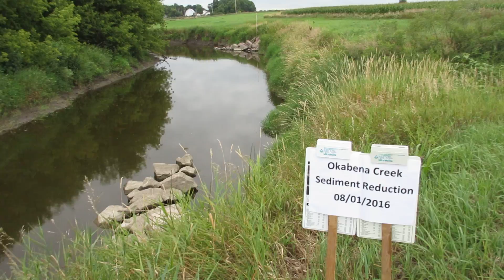Hartman Bend 2-08/01/2016